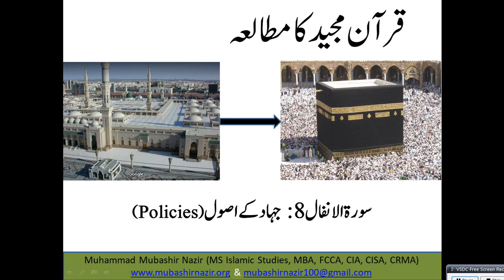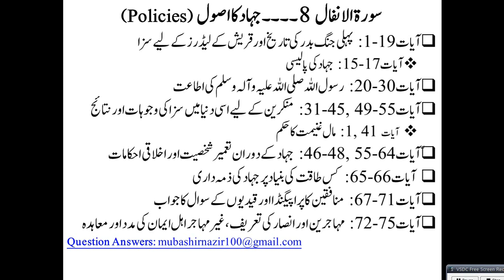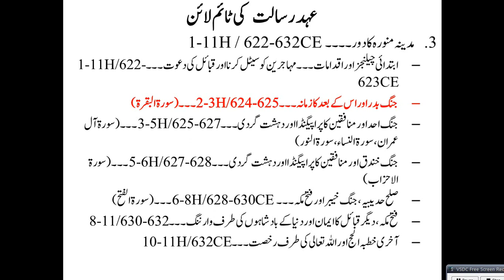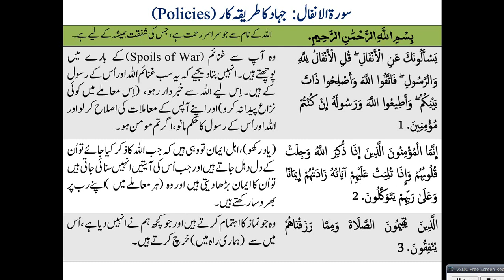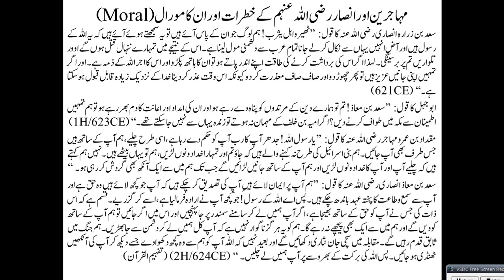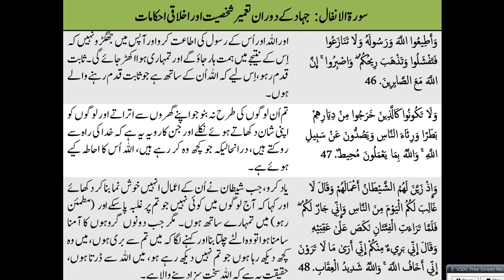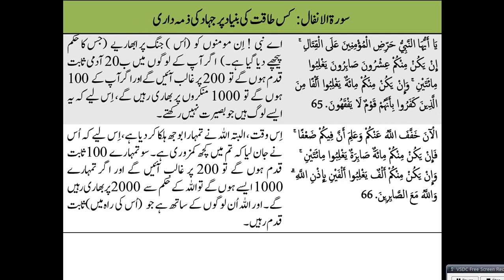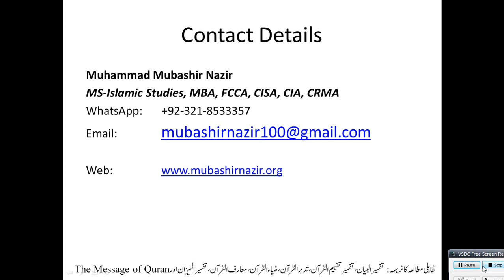Islamic Studies Program QS77 Al Anfal (Surah 8) God's give action in War Badr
8. Al-Anfal

Previous Lectures
2. Al-Baqarah
3.Al Imran
4.Surah An-Nisa 4
5.Al-Maidah
66. Tahreem
108-114. QS76 Al Kausar, Al Kafiroon, Al Nasr, Al Lahab, Al Ikhlas, Al Falaq, Al Insaan